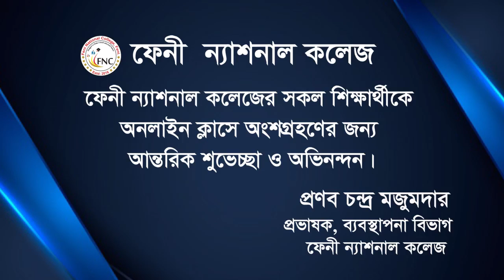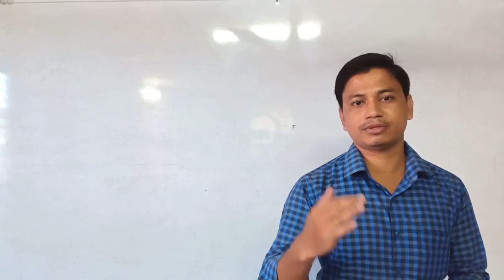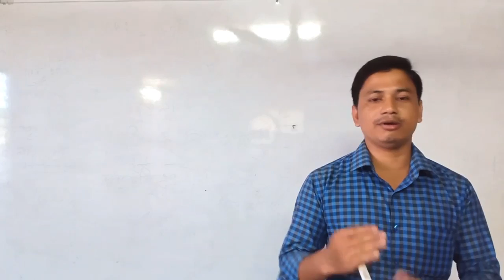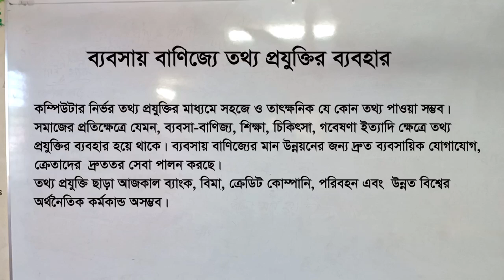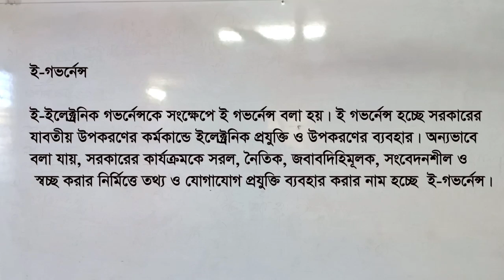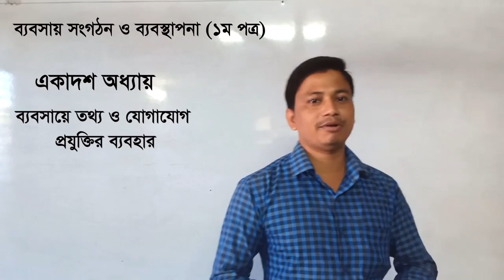FNC19-20 | Class 87 | 09.11.2020 | Management | Feni National College Online Class